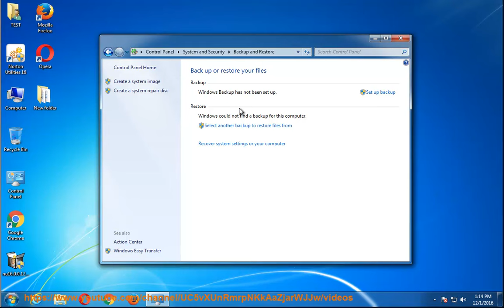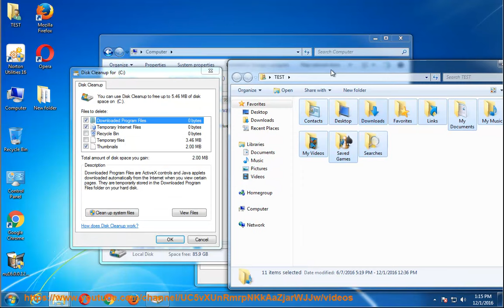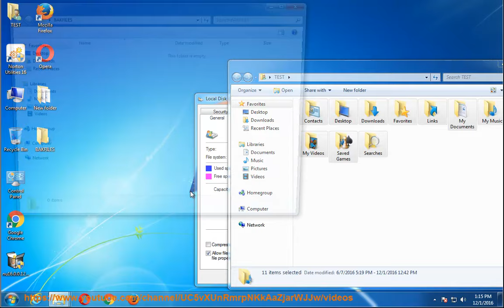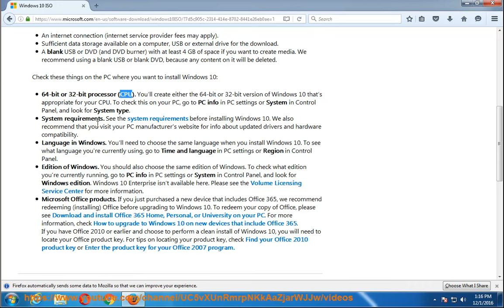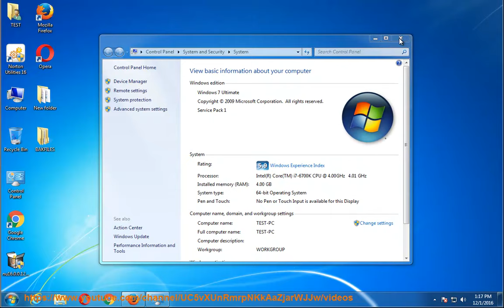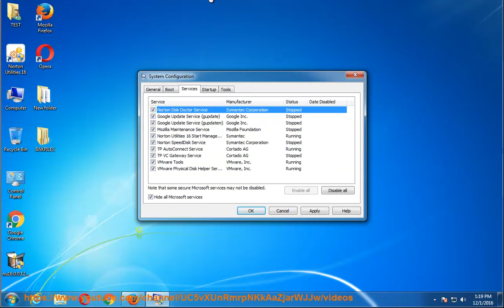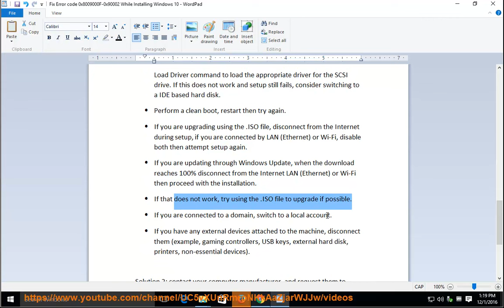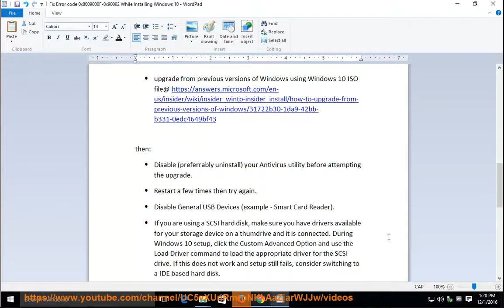Fix Error Code 0x8009000F - 0x90002 While Installing/Upgrading Windows 10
This demo helps fix  Error Code 0x8009000F - 0x90002 while trying to install or upgrade your old Windows system like Win7 to Windows 10.

* Determine if an application or hardware device is compatible with Windows 10
⦁ upgrade from previous versions of Windows using Windows 10 ISO file@

* Try this uninstall tool PRO@ if you have trouble uninstalling your antivirus program yourself.

* Perform a manual upgrade of Windows 10@ Learn more?